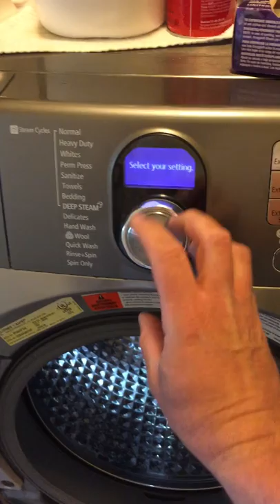Washer Dryer Movie